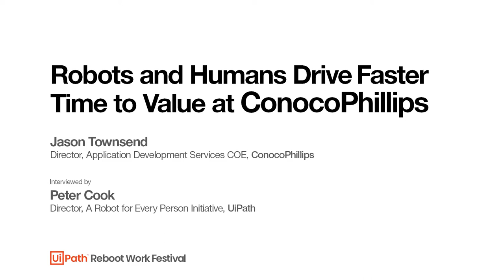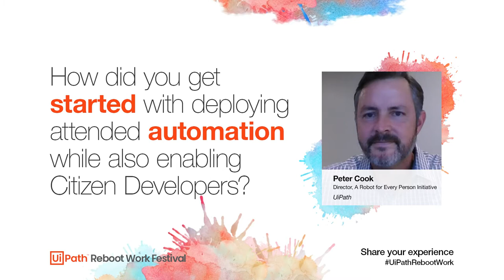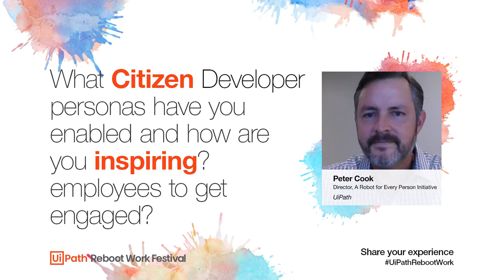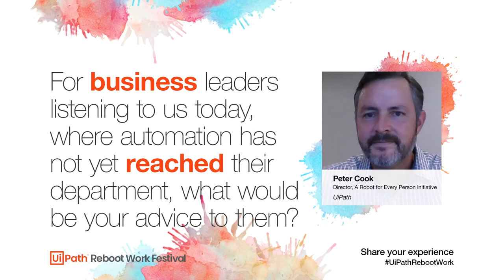Robots and Humans Drive Faster Time to Value at ConocoPhillips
Join ConocoPhillips to hear their vision to empower their employees to work side-by-side with UiPath robots giving their people the freedom to focus on the human part of work.